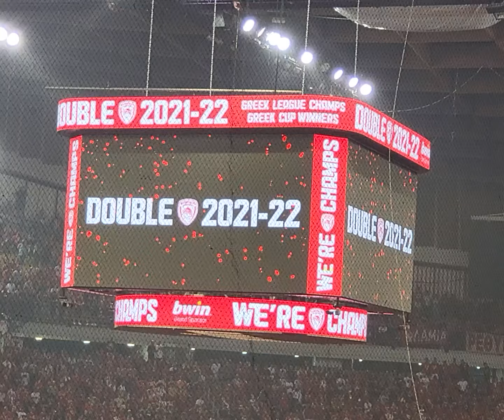Ολυμπιακός Πρωταθλητής 2021-2022.Η λήξη του παιχνιδιού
Τα τελευταία δευτερόλεπτα της μεγάλης νίκης του Ολυμπιακού υπέρ του Παναθηναικου με 93-74